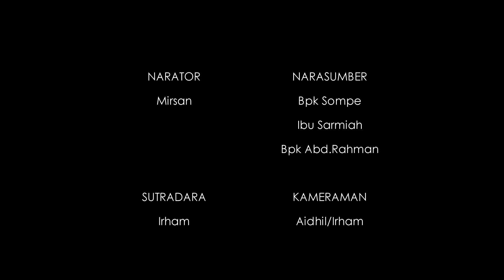KUKERproduction - SHORT MOVIE_Tanah Liat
KUKERproduction-kumpulan pemuda kreatif